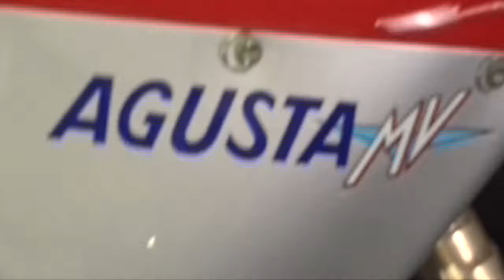MV Agusta F4 750 1+1. Lots Of History. Good Condition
2001 MV Agusta F4 750 1+1 finished in a beautiful red and silver paint job!

4 previous owners with 28,300 miles on the clock.

Good condition all round and rides and runs exactly as it should!

What the reviews say:

“The MV Agusta F4 750 was the most eagerly awaited slice of Italian superbike exotica pretty much delivered on all counts. Simply stunning Massimo Tamburini styling was the most beautiful since the same designer’s Ducati 916 of 1994 (and is generally considered to still be the most beautiful bike in production). Spec, build quality and handling was there to match. The F4 750 is an instant classic and coveted and collected in equal measure.”

This bike is in good condition with just a couple of marks on the lower panels which I have pictured but otherwise for a 18 year old bike is in good condition!

This bike has had a lot of work carried out on it including but not limited to:

Brand new tyres just fitted
Full service including valve clearances by ourselves in 2016
Front forks serviced and fully rebuilt by TW Suspension Tech in 2018
Cam chain and guides replaced, cam chain tensioner replaced, throttle opening and closing cables replaced and new battery all done by Moto Corsa in March 2019 at a cost of over £1,200.00!
And lots lots more carried out with a whole host of receipts and documented pictures of the work being carried out!

This bike has a lot of receipts and pictures to back it up and the previous owner has documented everything that has been carried out since 20,998 miles!

This is a real future classic bike and do not come up for sale very often!

All our bikes have a 31 point mechanical & safety check completed prior to sale and include a 3 month warranty*.

Part exchanges welcome, Nationwide delivery available.